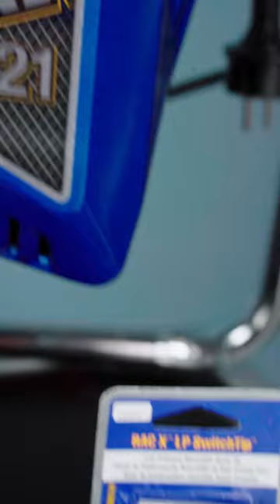Accessories for the Graco GX21 airless pump!